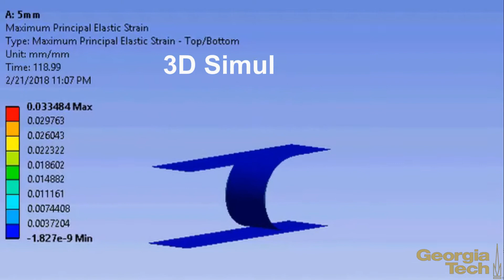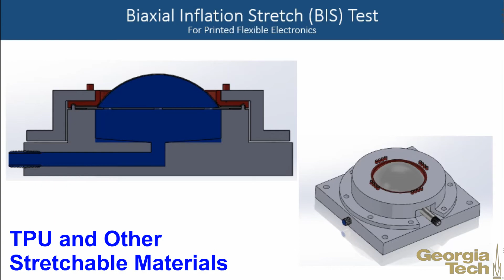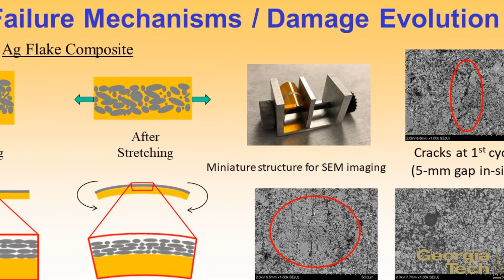Nextflex 2020 Innovation Day: Prof Suresh Sitaraman - CASPaR Lab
Mechanical Modeling and Reliability Testing at Georgia Tech